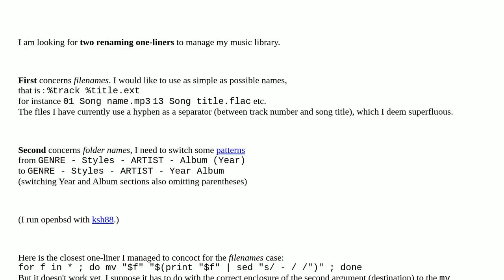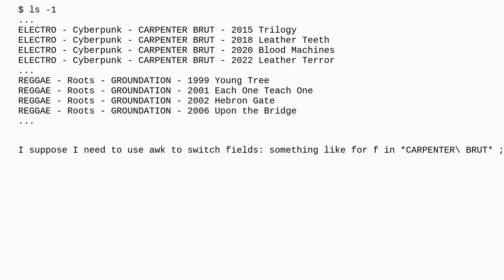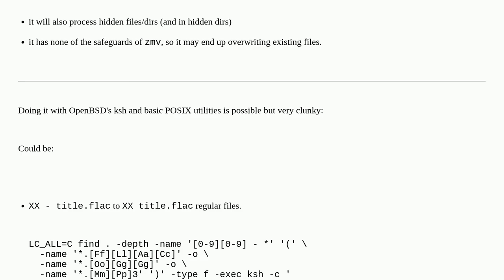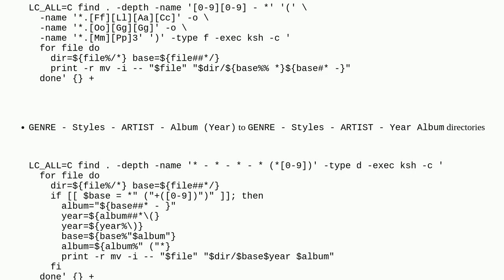Unix: shell one-liners for bulk-renaming multiple files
shell one-liners for bulk-renaming multiple files

A special thanks goes out to the community

  mv awk ksh rename sed